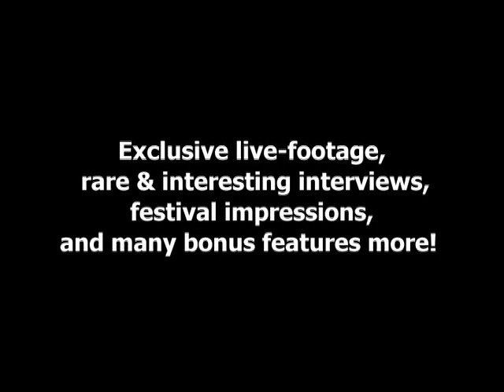Hocico on Mera Luna 2008 DVD by Sonic Seducer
Hocico Trailer for official M'Era Luna 2008 DVD compiled by Sonic Seducer Magazine DVD will be available as a free gift with the December/January issue of Germany's leading magazine for gothic, industrial, electro and alternative. To be released on 21th November 2008!